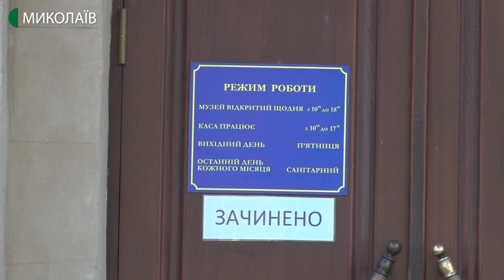Працівники краєзнавчого музею вчать розписувати писанки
Працівники Миколаївського обласного краєзнавчого музею під час карантину знімають відеоролики з майстер-класами. Сьогодні навчали, як  розписувати писанки до Великодня. Відеоуроки можна переглянути на сторінці Миколаївського обласного краєзнавчого музею у Фейсбуці.
Автор: Вікторія Андрушків, оператор: Ігор Чорний